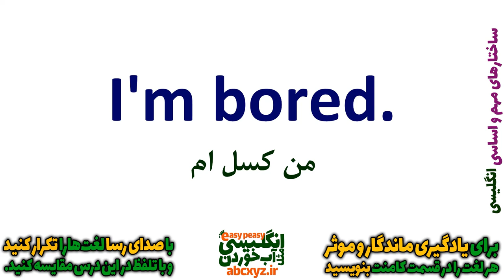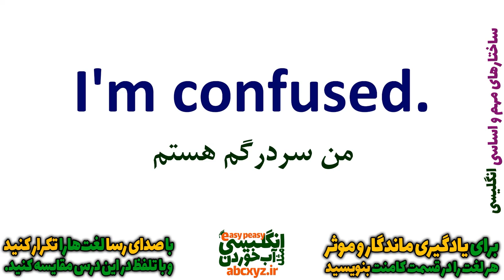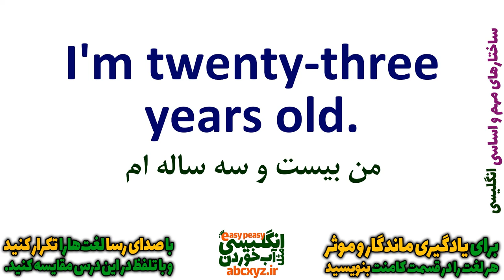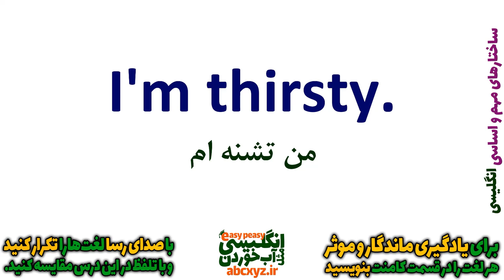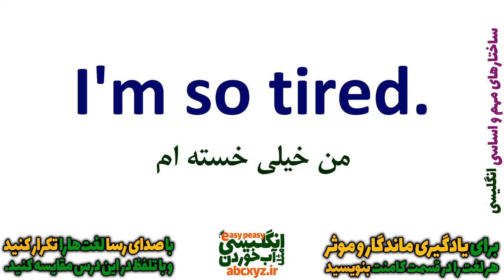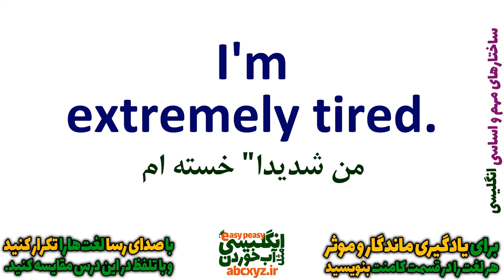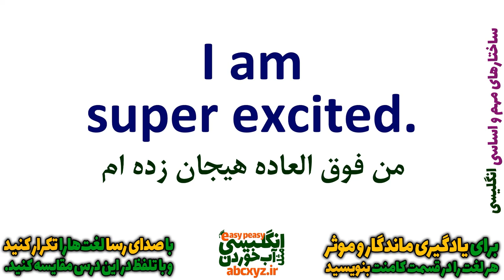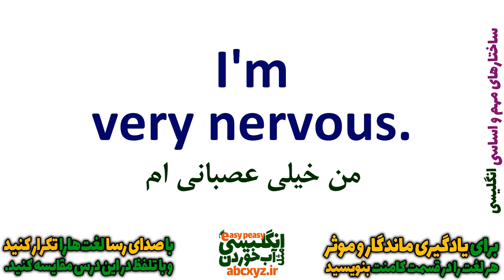ساختارهای مهم مکالمه انگلیسی به فارسی | درس 1 | I am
در این درس ساختار دیگری از ساختارهای مهم مکالمه انگلیسی به فارسی | درس 1 | I am رو برای شما بیان کرده ایم
دقت داشته باشید که همراه با این ساختار کاربردی انگلیسی جملات روزمه از مکالمات رایج انگلیسی برای شما بیان شده که با تمرین و استفاده از این جملات مهم و ضروری رشد و پیشرفت خوبی در یادگیری آسان زبان انگلیسی و در واقع مثل آب خوردن خواهد داشت